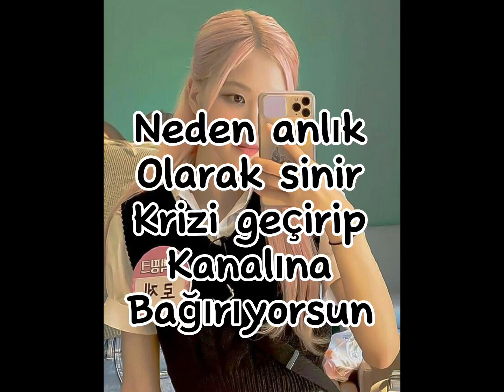LİNÇ YAĞMURU GELİYOR HİSSEDİYORUM